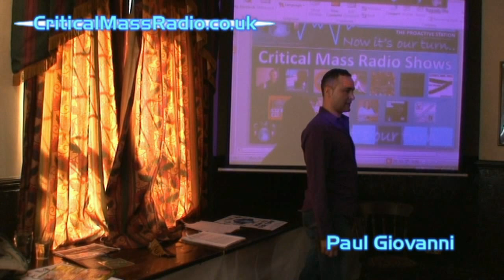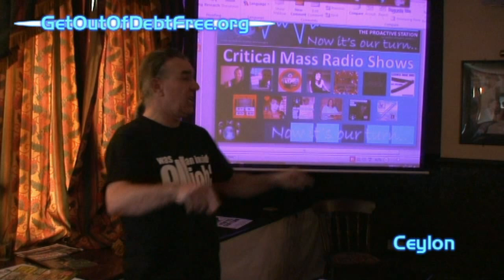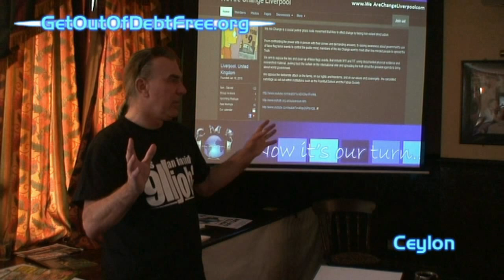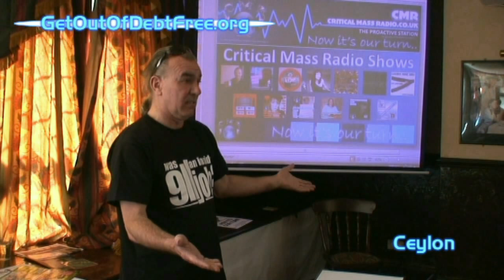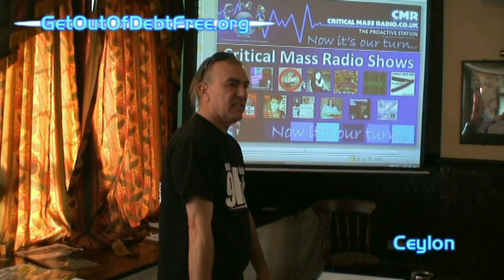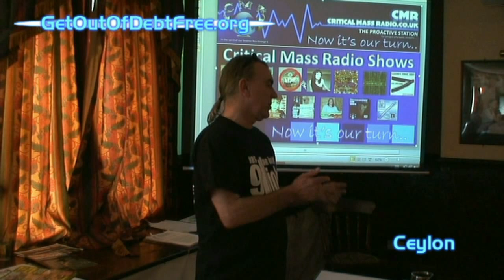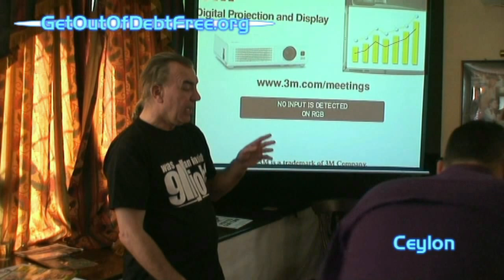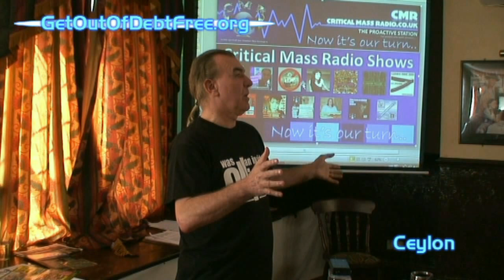Free Men Fight Back Conference 2013 Part 2 [Ceylon]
20th of April 2013, Manchester, England.

This conference was about vital information and finding solutions to the tyranny of corrupt government, debt and ultimately Slavery of us, our children and future generations.

Second speaker on the day was ceylon from the groundbreaking arguably the best site of its kind in the world and a first point of reference for people in the UK wanting find solutions to the debt tyranny imposed by the criminal elite.

Ceylon (getoutofdebtfree.org) , Rob of Clan Lennox, Paul Giovanni (Head of Critical Mass Radio) Rob Freeman plus more... Information that must be heard to begin the Fight Back against our oppressors.  The time for talking is over -- the time for taking action is here!

Please spread this video far and wide. It's time to take Action!